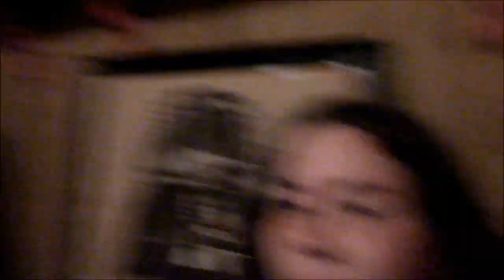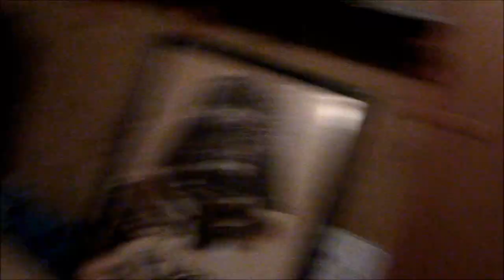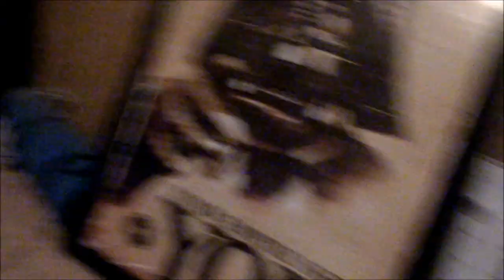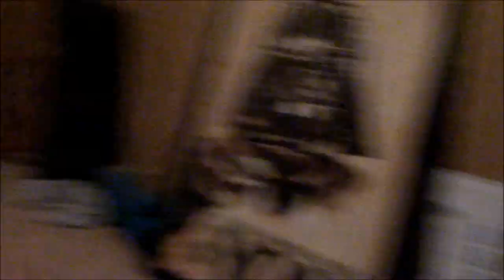Road Trip Adventure (4-30-17)